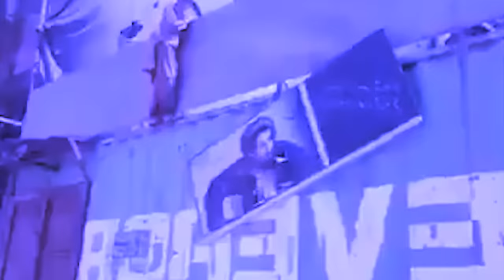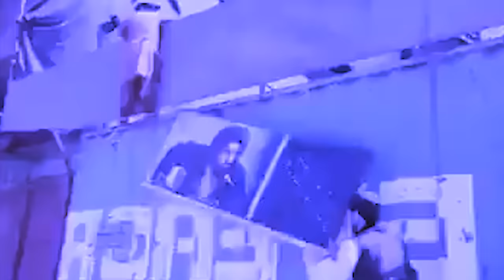khlem iahap bor ka tali-ban ba khlain palat ki nongialeh pyrshah||Education Video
people nowadays not only they think about themselves but also for others
Education Video